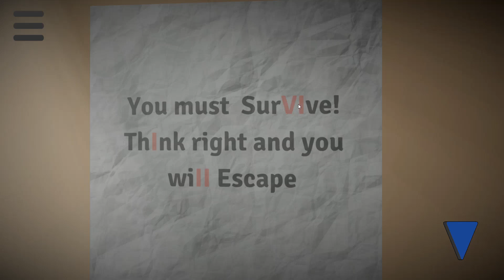Think to Escape Walkthrough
You can play the game:
Think To Escape is an escape game to save yourself from the hotel that is on fire, you have to use your logic and tools around you to escape before the fire reaches you. Solve puzzles, open safes, collect objects, and use them to survive!